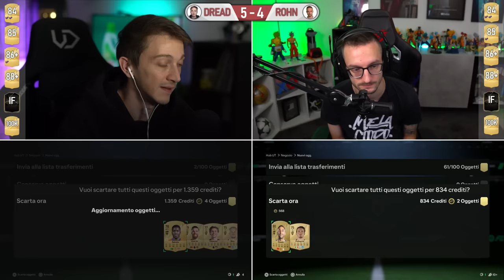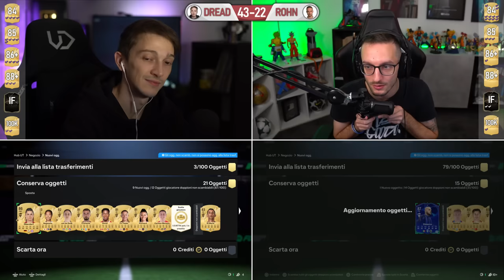Dread VS Rohn Overall Challenge | Abbiamo trovato DI TUTTO!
Ciao a tutti e bentornati sul mio canale di gaming! Oggi sono tornato con @JustRoHn7 per una sfida particolare. Andremo ad aprire i pacchi promo di EAFC 25 e chi troverà le carte migliori otterrà un punteggio più alto.